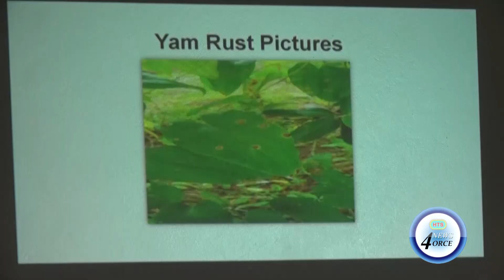AGRICULTURE MINISTRY EDUCATES FARMERS ON YAM RUST THREAT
Saint Lucia's yam crops are under attack by a newly discovered fungus, raising alarms for farmers' livelihoods.
The ministry of agriculture is scrambling to contain the yam rust and educate growers on how to protect their fields.
Officials ventured to Region 4, home to 1, 200 farmers.